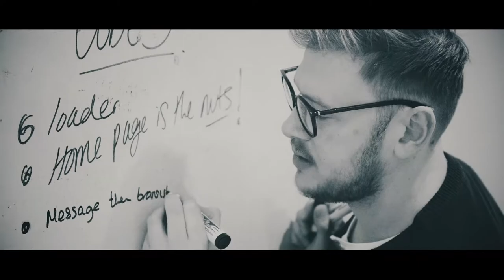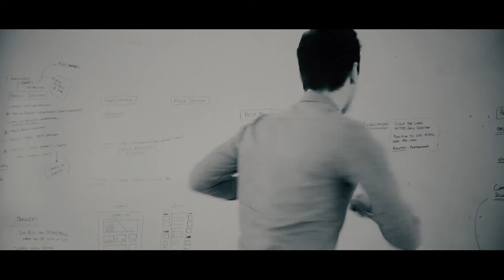We are BDA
A creative agency for the different.